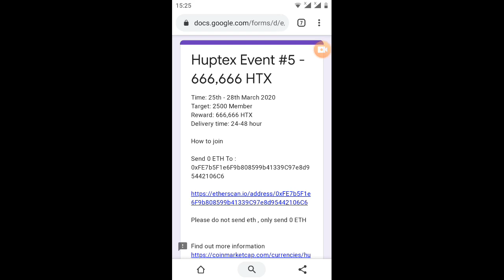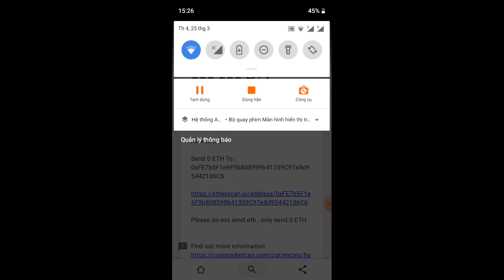Event5# nhận 666,666HTX=30$ đã lít sàn bitblink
Link ĐK